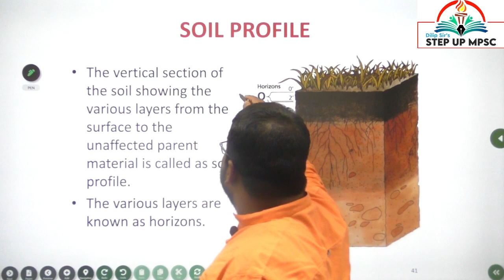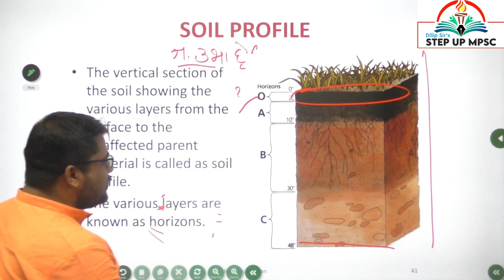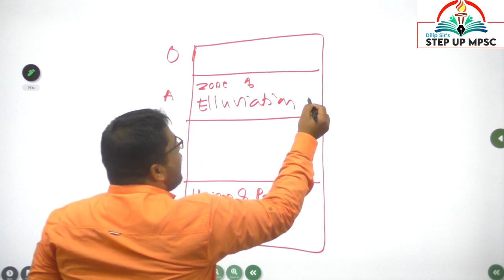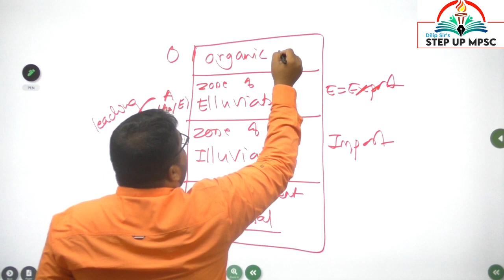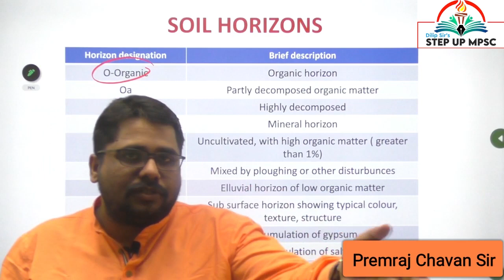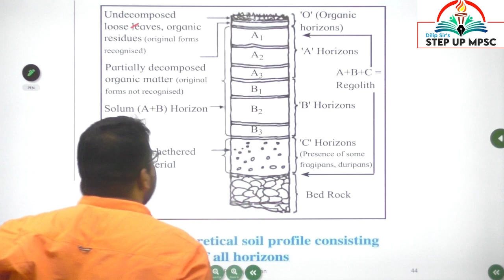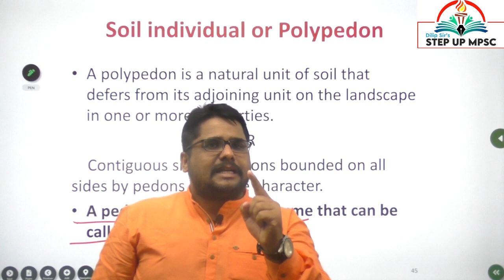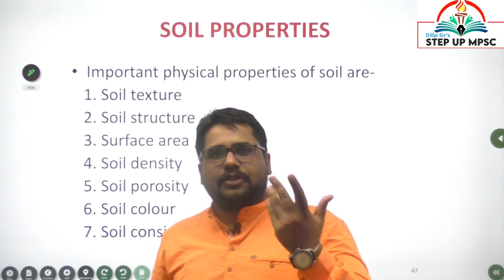AGRI BOOSTER SERIES: VIDEO- 1: SOIL PROFILE - AGRI - GS1- BY PREMRAJ CHAVHAN SIR